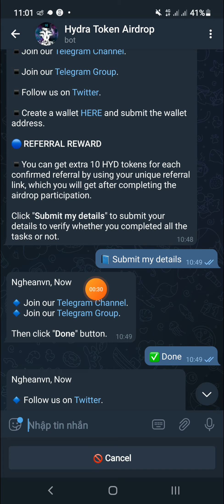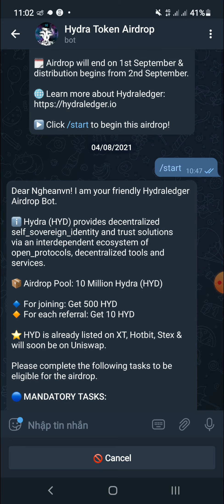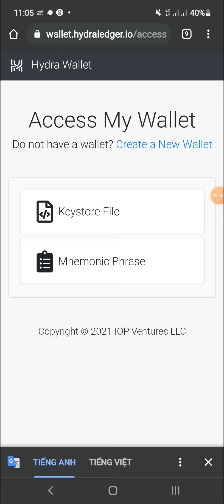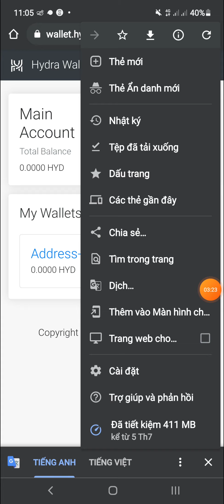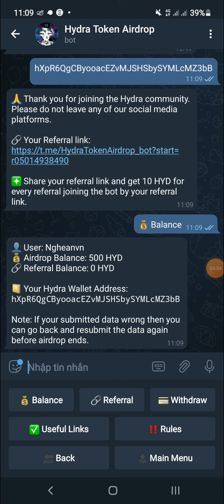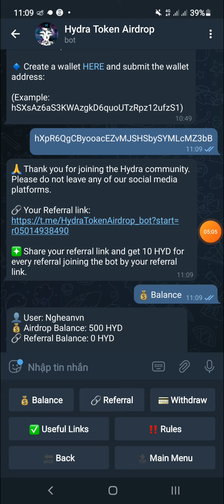Hướng Dẫn Nhận 500 Token HYD | List HotBit | XT | Uniswap | Stex | Dự Án Tiềm Năng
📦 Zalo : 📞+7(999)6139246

Code : GBOEQ